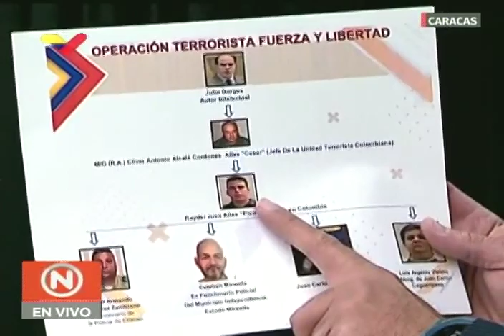Iban a colocar bombas en FAES y Palacio de Justicia en Caracas: Testimonio de capturado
Jorge Rodríguez, ministro de comunicación de Venezuela, realiza una rueda de prensa este 31 de agosto de 2019 mostrando el testimonio de Luis Ricardo Gómez Peñaranda, persona capturada con explosivos, involucrado en la colocación de los mismos días antes en la sede del FAES (Cotiza) y en el bloque 40 de 23 de Enero, quien también planeaba colocar un explosivo en el Palacio de Justicia, en el centro de Caracas.